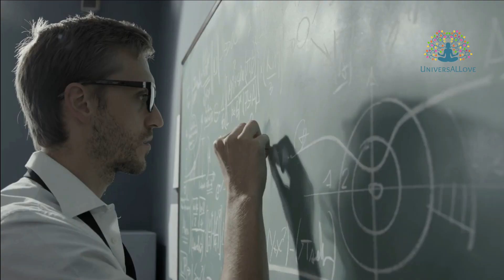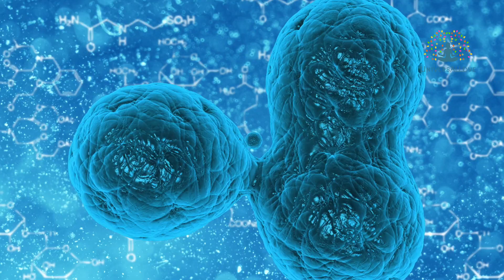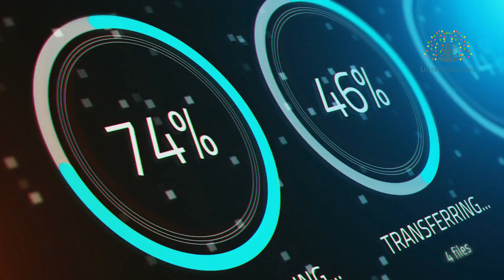98% Of The Atoms In The Human Body Are Renewed Each Year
Did you know that your body renews itself each year? It might be hard to believe, but 98% of all the atoms in your body are renewed each year!

It might make you smile, or maybe you just don't believe it, but in this video, you'll get to know how the you from this year isn't exactly the same as the you from last year. You might even surprise them; who knows?

RESOURCES